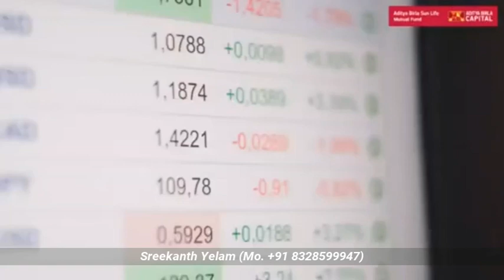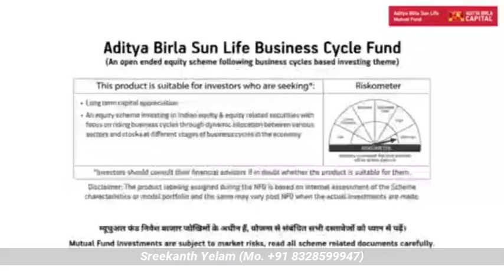ABSL BUSINESS CYCLE FUND, mutual funds NFO INVESTMENT growth returns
Aditya birla mutual funds NFO
Business cycle fund